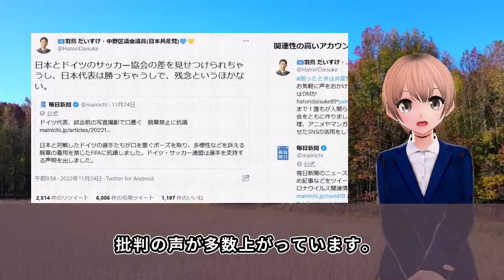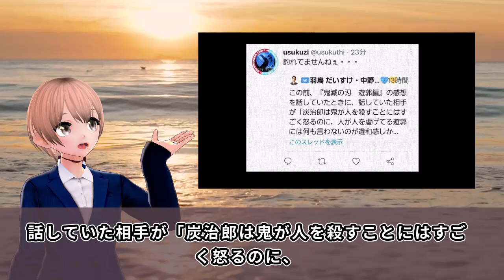日本共産党が大炎上wwサッカー日本代表の劇的勝利に大暴言、批判→隠蔽で国民大激怒・・・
日本共産党の中野区議会議員の羽鳥大輔氏が、サッカー日本代表の劇的勝利に大暴言を吐いたという事です。
・・・大炎上しているようですね、、